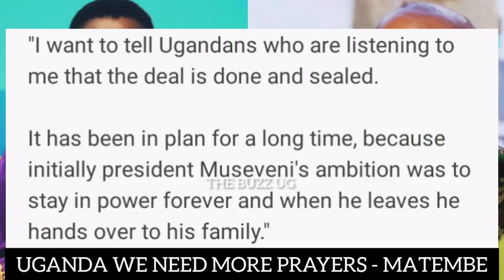Oh Noo!😭: Kitalo, another one confirmed dead, surely something must b done😭/ More prayers for Uganda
Oh Noo!😭: Kitalo, another one confirmed dead, surely something must be done😭/ More prayers for Uganda